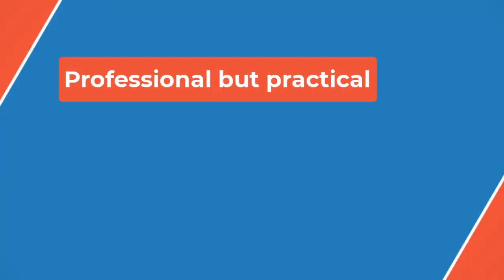🏀What Gabby Williams' return to the WNBA means for the Seattle Storm❓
During France's six-game silver medal run, Gabby averaged 15.5 points, 4.7 rebounds, 4.8 assists and a blistering 2.8 steals. She also scored 19 points against Team USA during the gold medal game, including five points (and one gnarly buzzer-beating shot that nearly sent the game to overtime) as time was winding down.